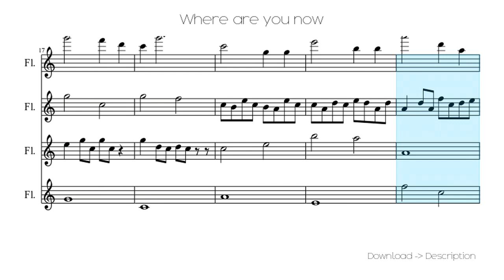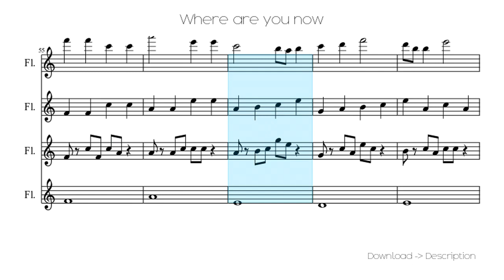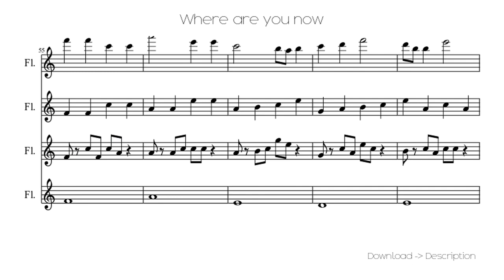🎶 Where Are You Now 🎸🎸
Sheet for song: 🎶 Where Are You Now 🎸🎸